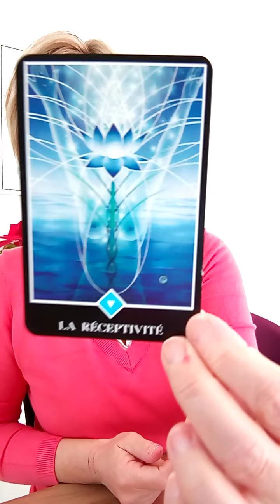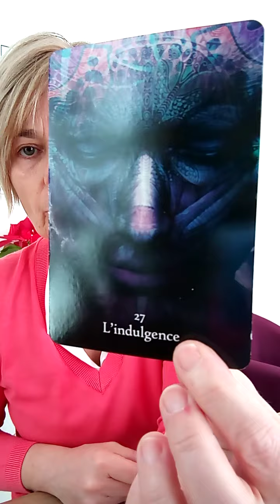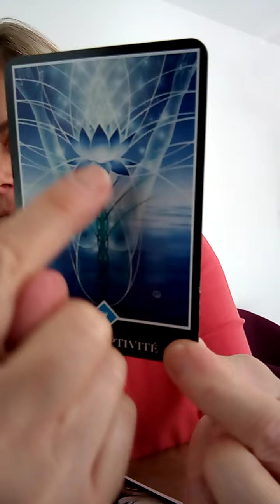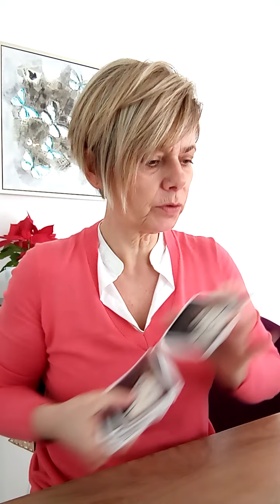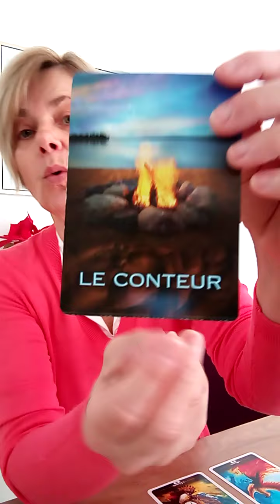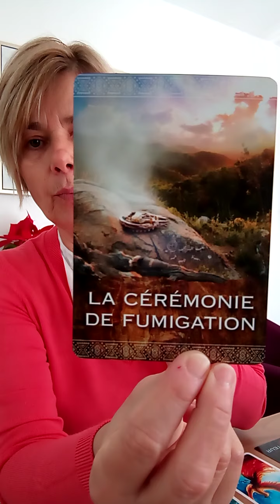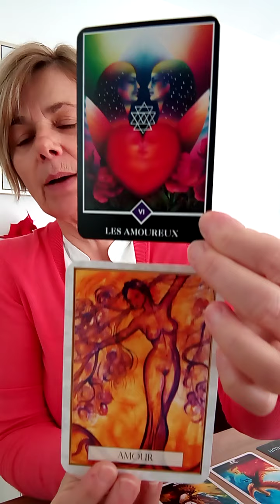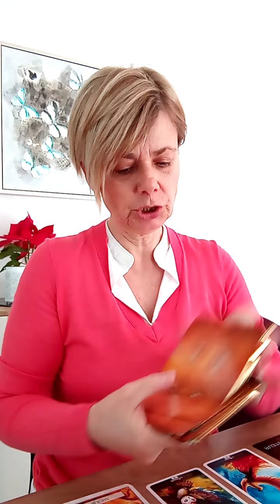LE CORPS ET L'ALIGNEMENT / 1er CHOIX/VIDEO (thème sur le corps) / général / intemporel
A bientôt.
Laurence